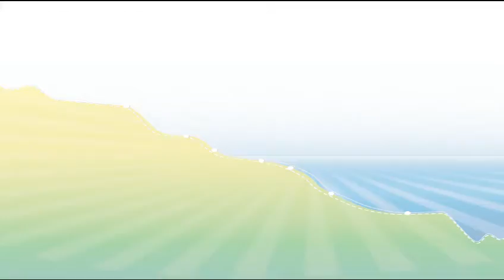Mygale française (Nemesia sp) au Jardin du Biodiversarium, Banyuls/Mer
Le saviez-vous, le département des Pyrénées-Orientales abrite plusieurs espèces de mygales ! Banyuls-sur-Mer et son Jardin méditerranéen sont mêmes des lieux propices à l’observation de ces curieuses araignées.